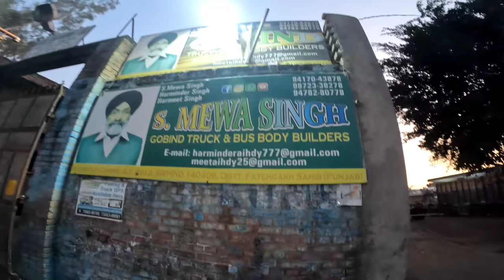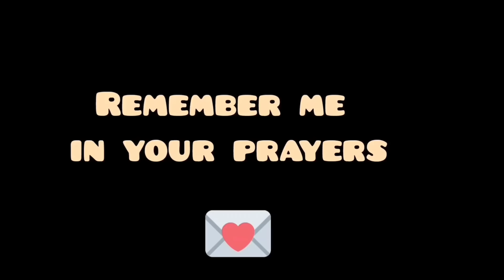surprise new 14 wheel Truck 🥰|| Meetup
I hope U enjoyed videoHit Likes..

i hope App sab ko meri Vlogs Pasand aeta Hou
Gay .

❤❤Dil sa love u my YouTube▶️ family